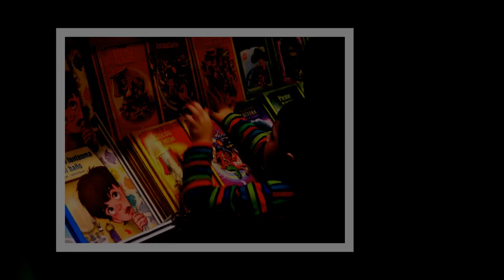Feria del libro 2023: cuándo se lleva a cuánto sale la entrada y quiénes entran gratis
En 2023, la Feria Internacional del Libro se llevará a cabo entre el 27 de abril y el 15 de mayo en La Rural,ubicada sobre la Avenida Sarmiento 2704, Ciudad Autónoma de Buenos Aires. En esta oportunidad, la exposición podrá visitarse de lunes a viernes de 14 a 22,